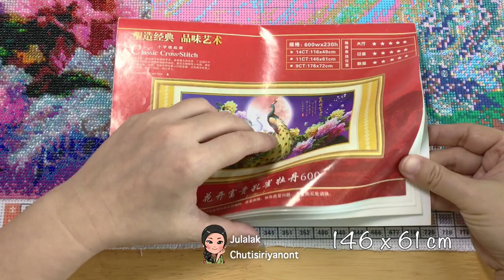Beaded Cross Stitch - Peacock and Flower #19 [Real Time]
HI everyone! update this project (start 5th page)
This size is 146 x 61 cm and have 65 colors.
I start doing on 27 February 2019.

Peacock and Flower - [This item is no longer available on shop]

Darice 82-Piece Bead Storage

I buy cross stitch stand from an embroidery shop "Huang Seng" (Bangkok, Thailand)

or you can search "Nurge The Tabletop-Lap Stitchery Stand"
They have scroll rods 2 size 40 cm and 60 cm.
I use 60 cm.

Song : Track 1 - Angels Dream
            Track 2 - Invisible Beauty
            Track 3 - Kiss the Sky
            Track 4 - Drops of Earth
            Track 5 - Lifting Dreams
            Track 6 - Just Stay
            Track 7 - Arms of Heaven
            Track 8 - The Beauty of Love
            Track 9 - Frozen in Love
            Track 10 - Heavenly
            Track 11 - Serenity
            Track 12 - Dreamland
            Track 13 - Twinkle in the Night
            Track 14 - We Are the Rain
            Track 15 - Til Death Parts Us
            Track 16 - White River
            Track 17 - Chords of Harmony
            Track 18 - Mysterious Sorrows